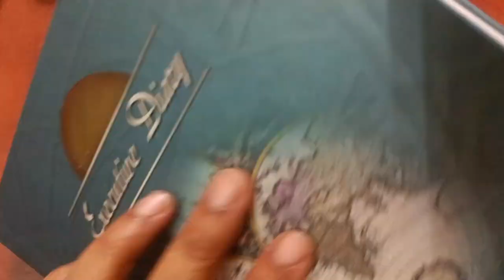How to Crochet Letter C | Crochet Alphabets | Crochet for Beginners in Tamil - [ Eng Sub ]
Hi Friends

Welcome to another crochet heart coaster idea;  This beautiful is easy to crochet with step-by-step instructions on the screen. I hope you enjoy it and send it to your friends. ❤️

🧶 To crochet this super easy coaster, you need the following items:
I used 100% acrylic yarn.
Crochet hook: 3.5 mm
Scissors
darning needle

Abbreviations used:
Ch - chain
Tr - triple crochet

Happy crocheting!